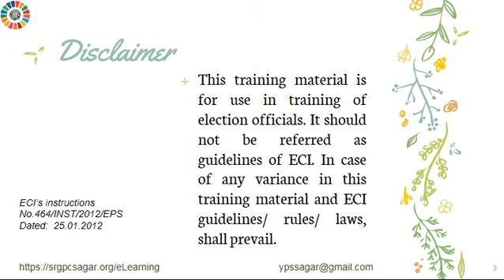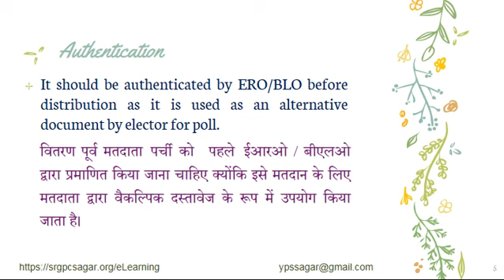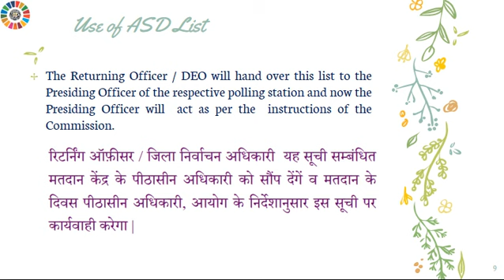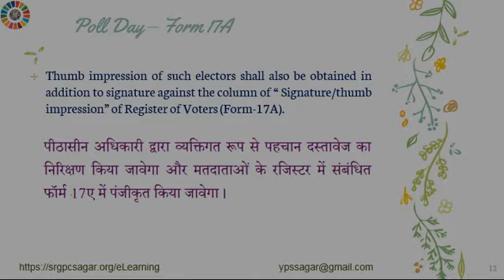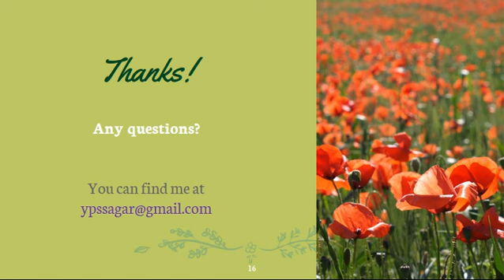अनुपस्थित, स्थानांतरित और मृत मतदाता: पीठासीन अधिकारी की भूमिका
सामान्य निर्वाचन के लिए  ‘Absentee, Shifted and Dead Voters: Presiding Officer’s Role / अनुपस्थित, स्थानांतरित और मृत मतदाता: पीठासीन अधिकारी की भूमिका’ विषय पर शैक्षणिक वीडियो, शासकीय सेवकों के प्रशिक्षण में उपयोग के लिए है। इसमें विषय से संबंधित लगभग सभी बिंदुओं  को समाहित किया गया है ।